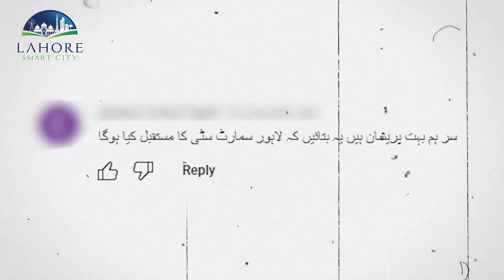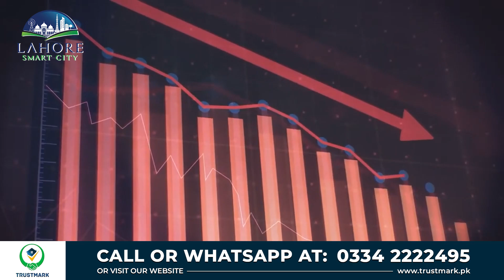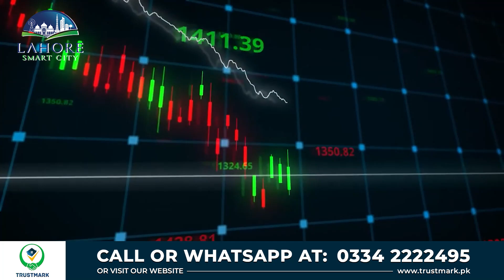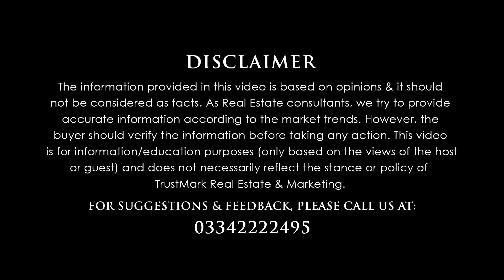Lahore Smart City Daily Updates | NO ROI | Possession | Current Market | Development | Latest Update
In this video, we will talk about: Lahore Smart City Daily Updates | NO ROI | Possession | Current Market | Development | Latest Update

80-C, Commercial Broadway Opposite Lahore Smart City Head Office, DHA Phase 8, Lahore.